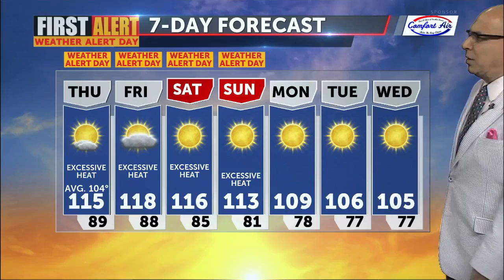Morning Weather Update June 17, 2021